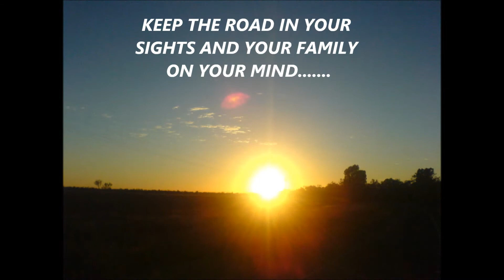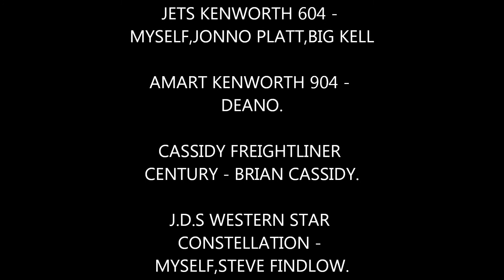Aussie Trucks and Highways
This is my first go at a you tube video that I posted as a tribute to my family and the families of truckies all over Australia. It's not easy on the loved ones of the truckies that run linehaul week in week out. All of the photo's in this vid were taken by myself from a couple of mobile phones and a $60 camera. I'm always getting new pics so I'll be working on another tribute video soon.